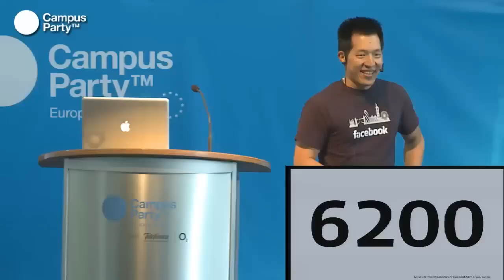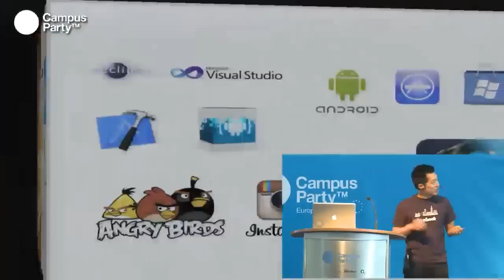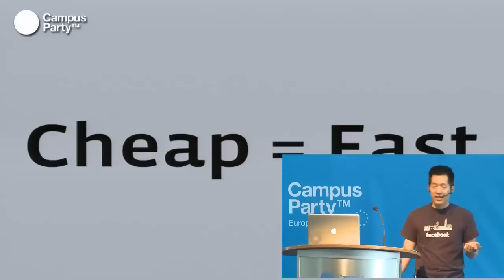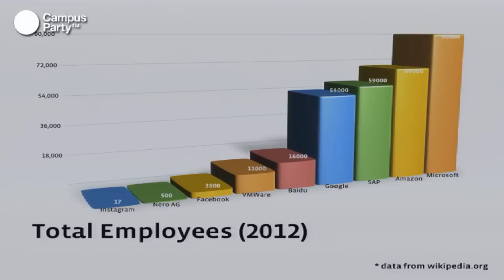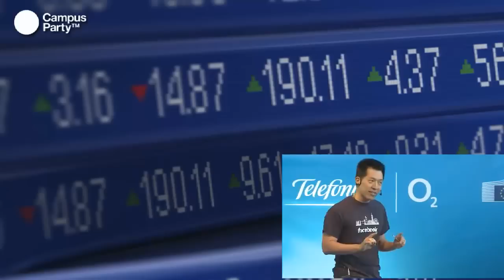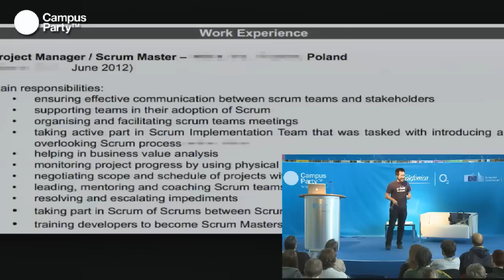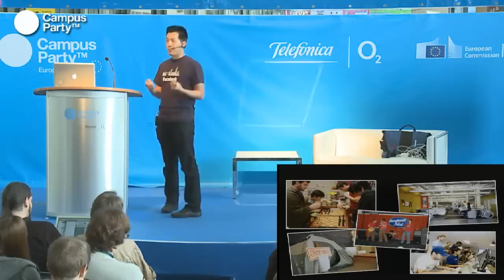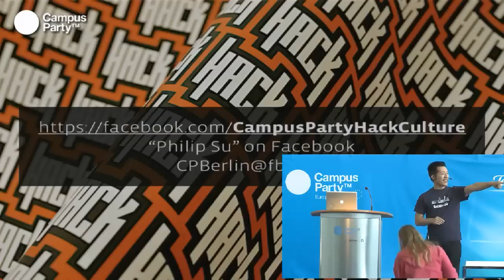CPEU2 - Faster than Agile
Philip Su